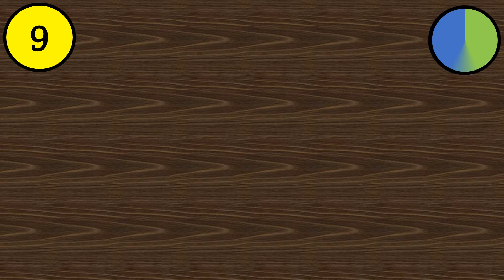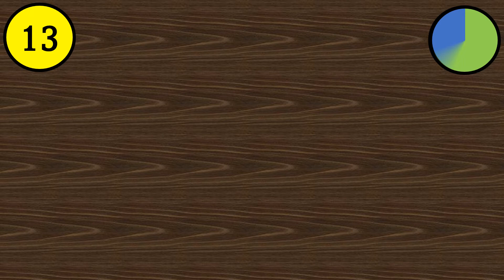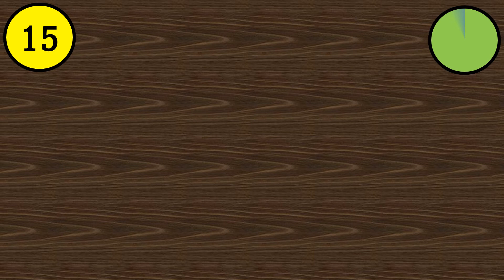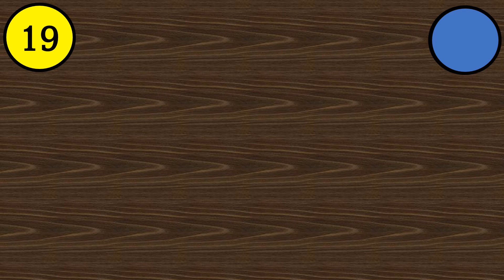70s One Hit Wonders Quiz